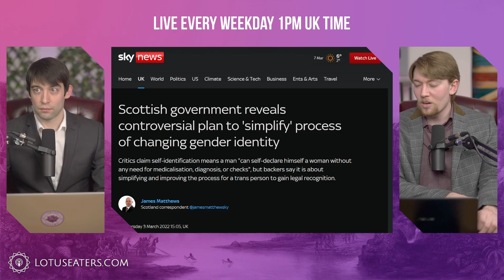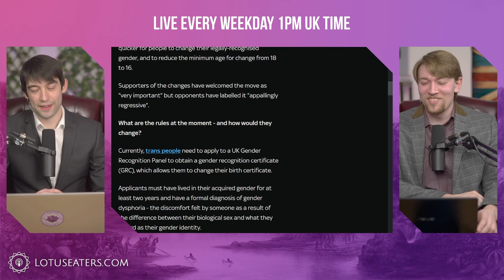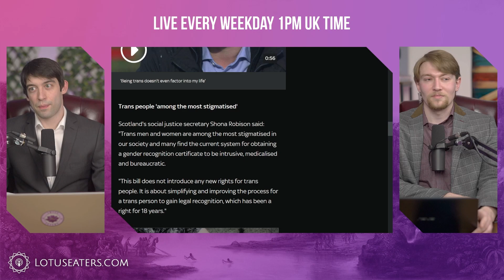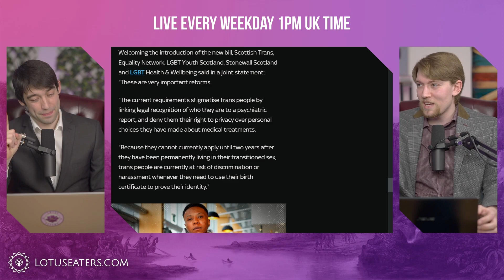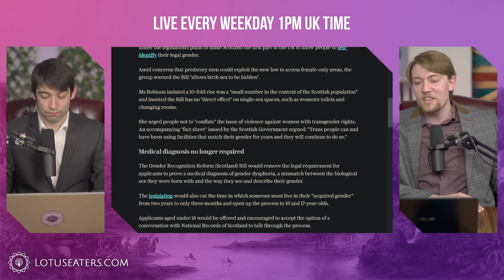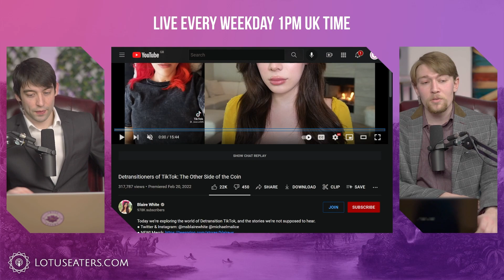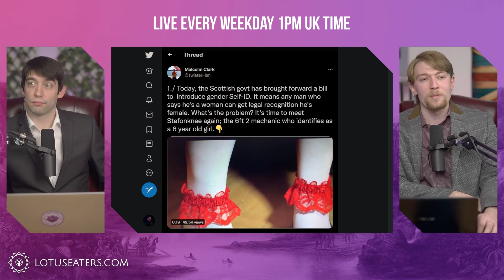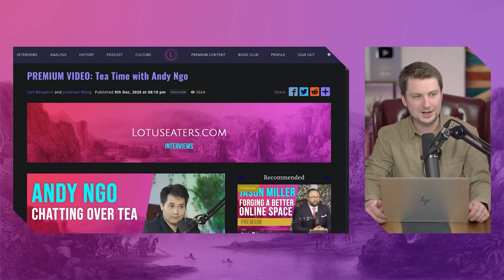Scotland: Transition for the Nation